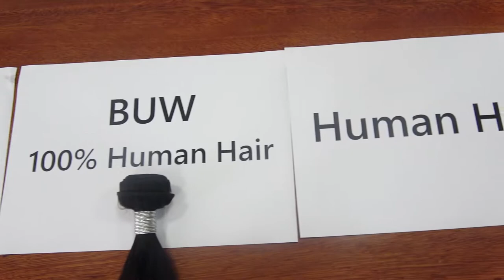How to identify real human hair Product || Human Hair VS Synthetic Hair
MUST CLICK!!!
How to identify the BUW hair is 100% HUMAN HAIR？
Focus on video↓ ↓ ↓ ↓

You will find the difference between Synthetic hair and Real human hair just cut from the girl's head, and BUW 100% human hair is same with the Real human hair.

Test Result: BUW Hair is 100% human hair.